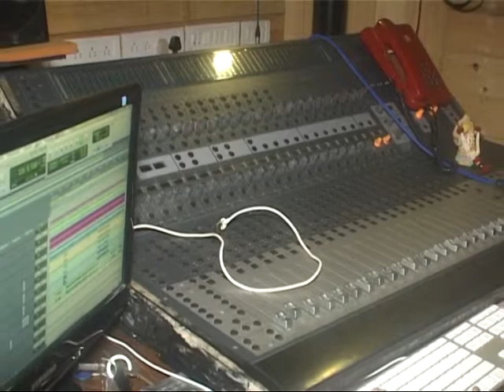Film Haseen song reording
Bollywood India News

Entertainment. Bollywood, Movies, TV shows, Others News